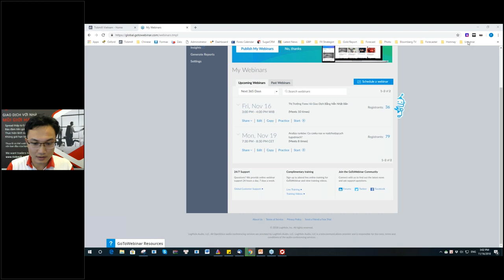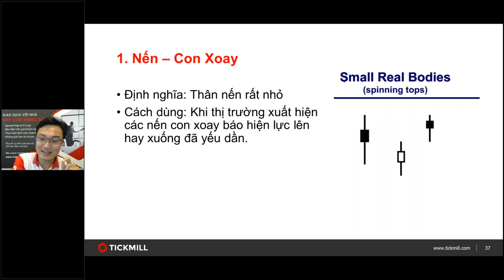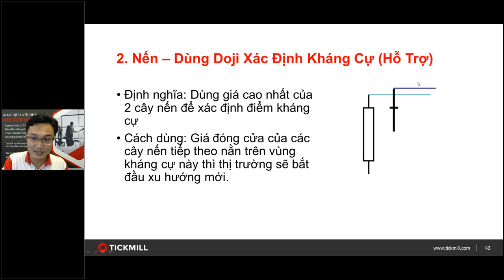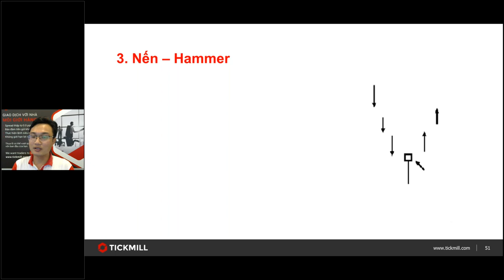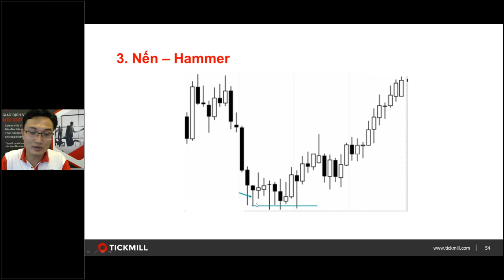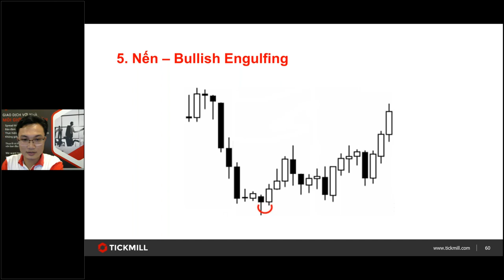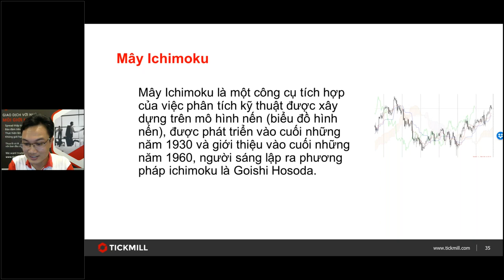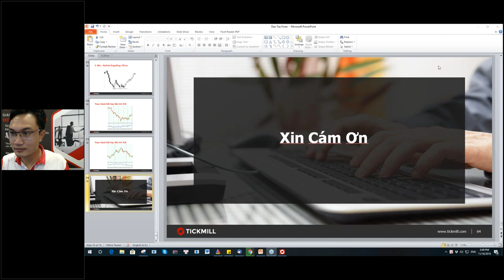Thị Trường Forex Và Giao Dịch Bằng Nến Nhật Bản 16/11/18